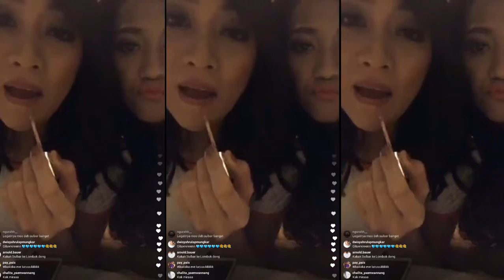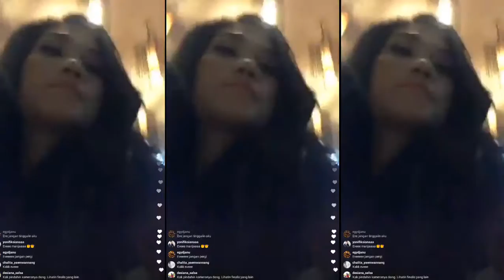Pak Produser & Sutradara, Ada Mimi Eve nih....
IMO, finalis perwakilan sulbar ini cukup unik & menghibur. Ada bakat yg bisa lebih dikembangkan.

Ada yg sependapat?